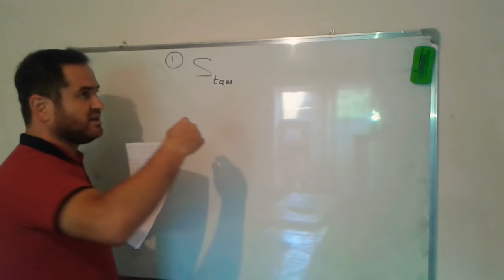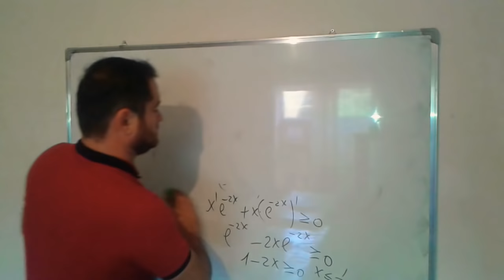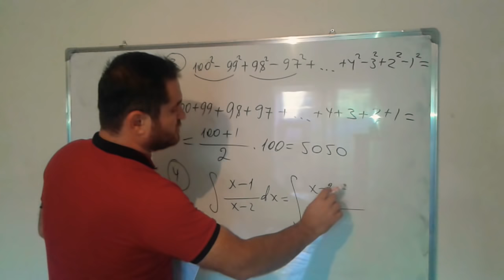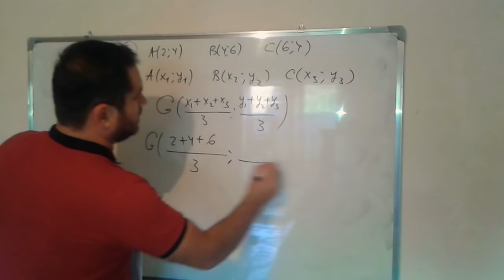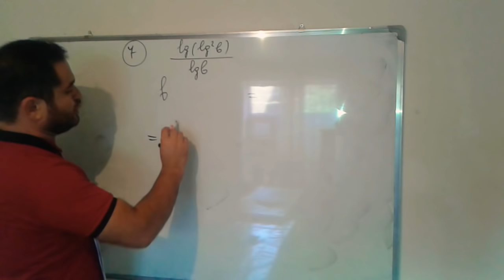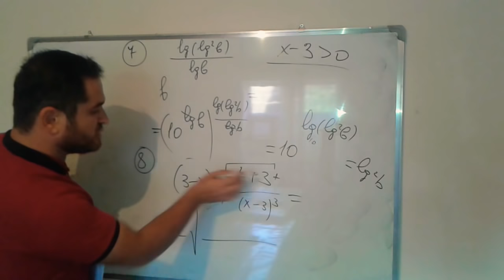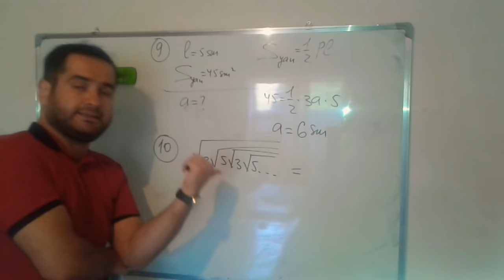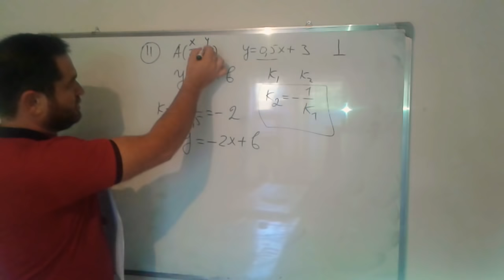RIYAZIYYAT MUELLIMLERIN ISE QEBULU TESTI(HELLI ILE)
Müəllim:Nurlan Əliyev(Nurlan müəllim)